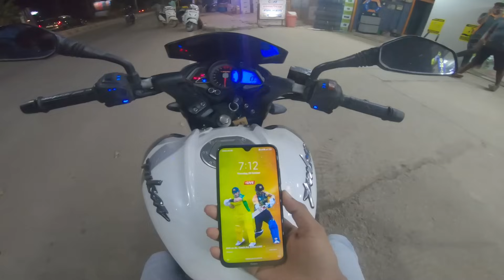ಕೊನೆಗೂ ns ಸಿಕ್ತು ಗುರೂ ಫುಲ್ ಖುಷ್ || FINALLY GOT NS 200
hey guys I'm back with another video in this video will take ns 200 from our subscriber .